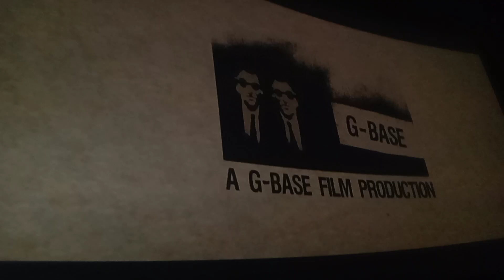Eagle Films/ Capstone Pictures/ MBC Studios/ Thunder Road/ G-Base Production (Kandahar Opening)